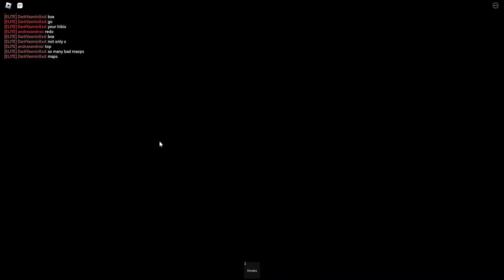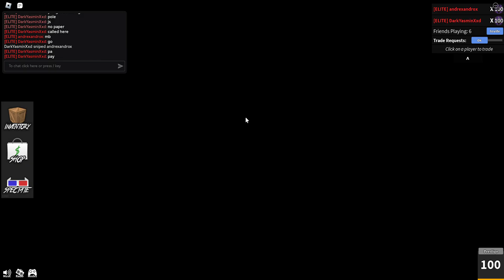MM2 bet with andrexandrox he got a little better tbh gg